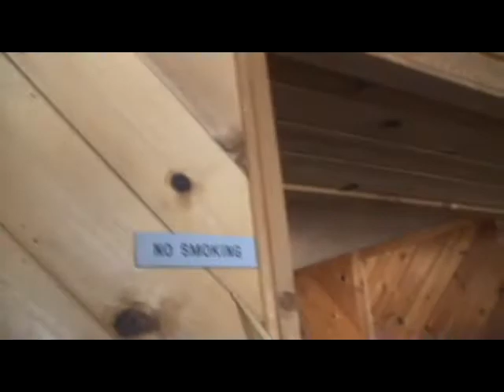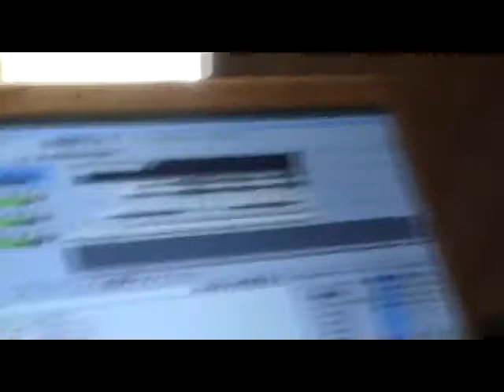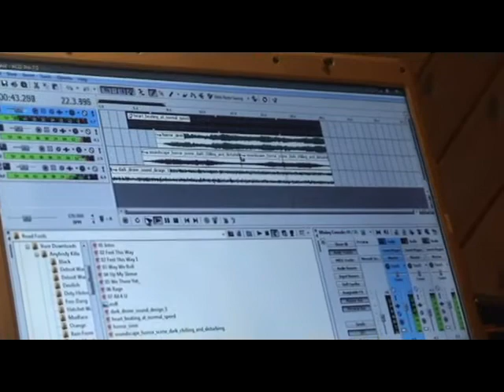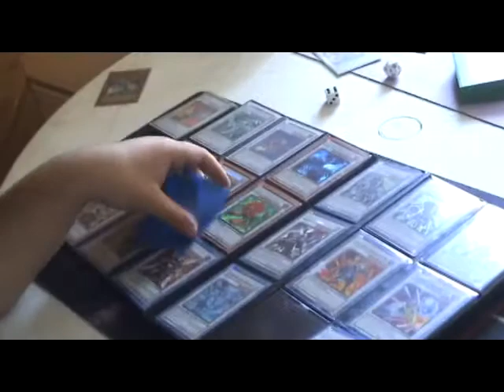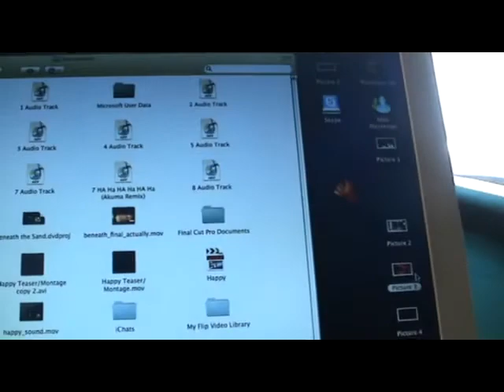At Blackcrow Productions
Get to know us at Blackcrow Productions, where insanity ensues!